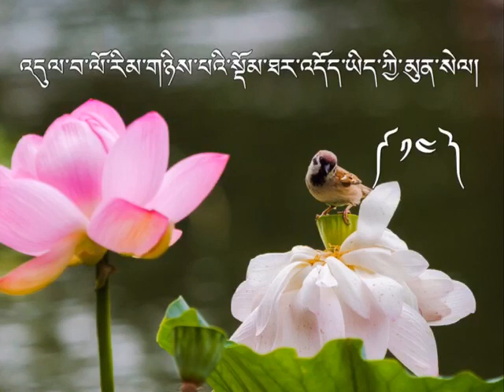ཁྲིད་གཞུང་། འདུལ་བ་ལོ་རིམ་གཉིས་པའི་གཞུང་ཚན། འཆད་འཁྲིད་པ་འབྲས་བློ་གླིང་ལྷ་རམས་པ་ཚེ་རིང་ནོར་བུ་མཆོག